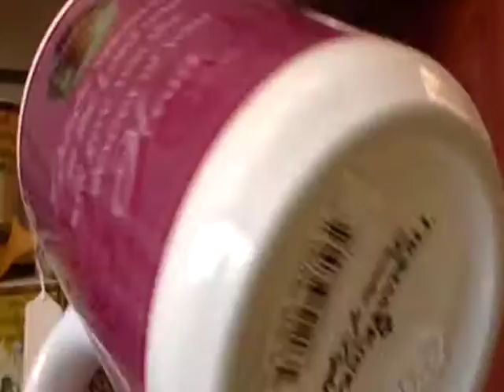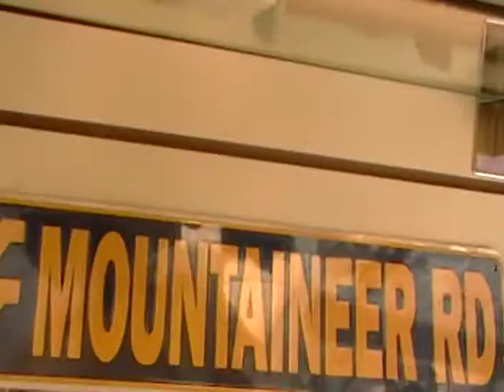Nancy Today: Judy's Drug Store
What interesting treasures they sell here at Judy's Drug Store 24 N. Main Street Petersburg, WV 26847.  Morefield?